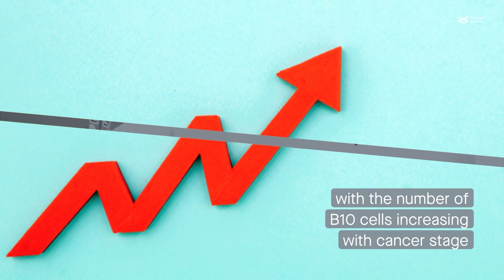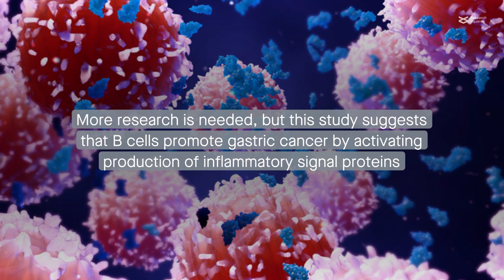How do IL-10-producing B cells help gastric cancer evade the immune system?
Jung et al. "Effect of IL-10-producing B cells in peripheral blood and tumor tissue on gastric cancer." Cell Communication and Signaling (2023)